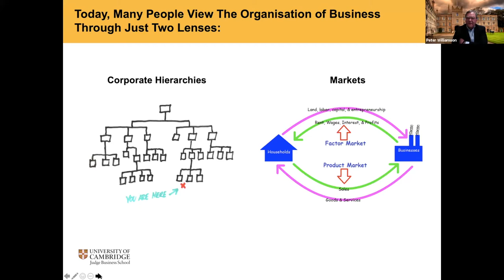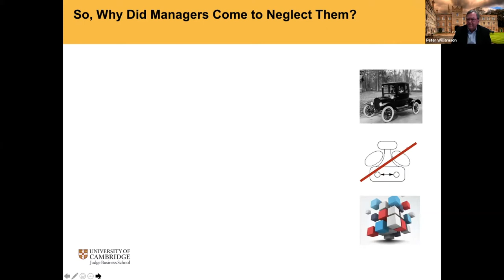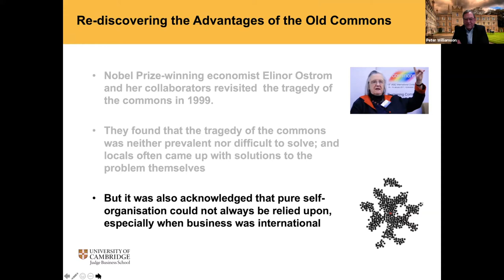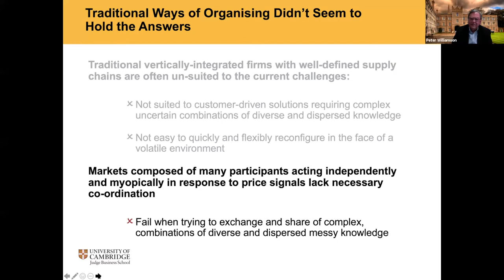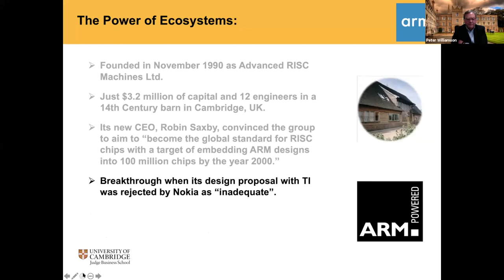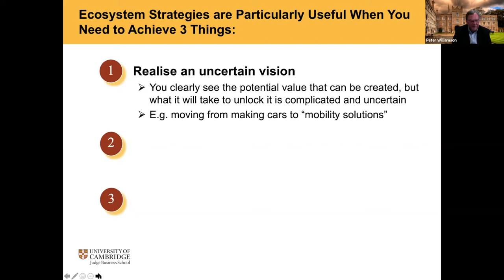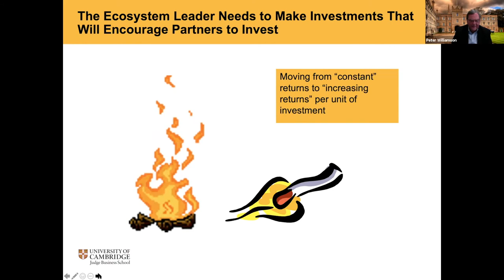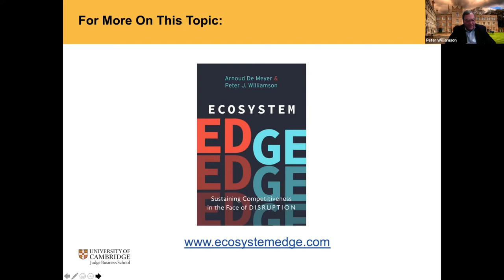From Mediaeval Commons to the Organisation of Modern Business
Businesses are increasingly being challenged to solve problems and come up with new offerings that are way beyond the capabilities any company has in-house.

As Germany’s President, Frank Walter Steinmeier, reminded us in the current Covid pandemic: “No single entity covers the medical, economic, and political elements required to produce a vaccine for all”.

It is becoming increasingly obvious that to succeed in the future, companies will need harness the power of a wide range of partners who can bring different skills, experience, and capacities to the task. Yet the idea of business being organised through a network partnerships — a business ecosystem, which dates back at least to the mediaeval commons, fell out of favour, supplanted by huge vertically integrated firms and impersonal “free markets”.

In this talk Professor Peter Williamson, co-author of Ecosystem Edge: Sustaining competitiveness in the face of disruption, explains why it's now time to re-discover the benefits of business ecosystems and how this will challenge managers to think, and lead, very differently.